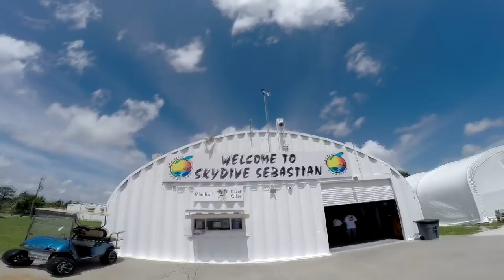Skydive Sebastian - Jacob's Skydive!